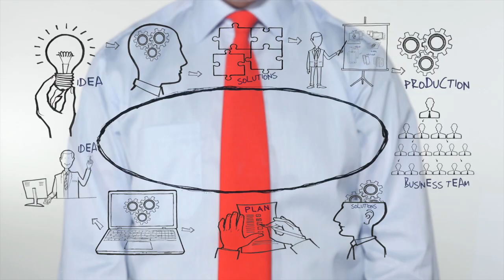VIVEBITES - Core Drive 3: Empowerment of Creativity & Feedback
VIVEBITES with Yu-kai Chou from HTC VIVE.  Yu-kai moves onto the Octalysis Framework's third core drive: Empowerment of Creativity and Feedback, and how creative limits are broken within the metaverse.